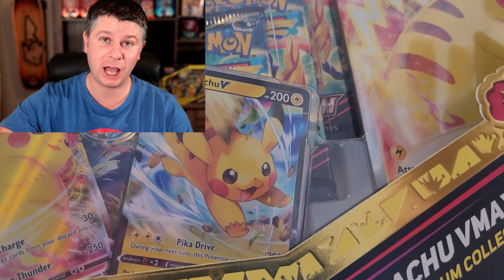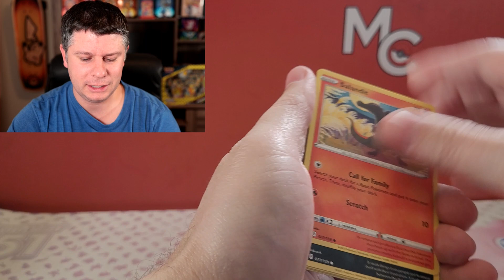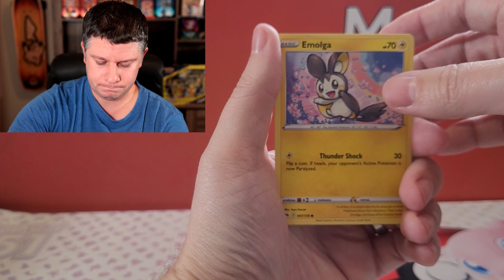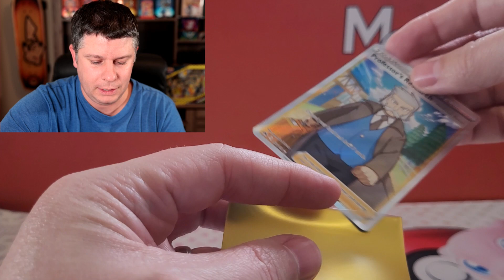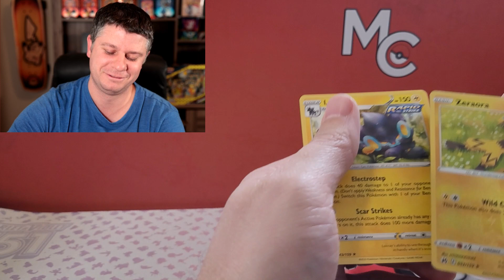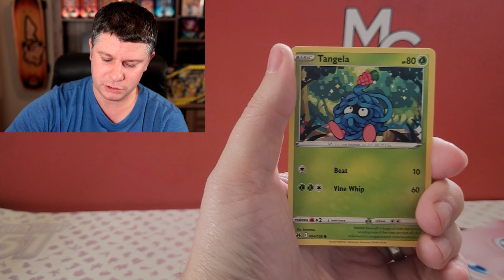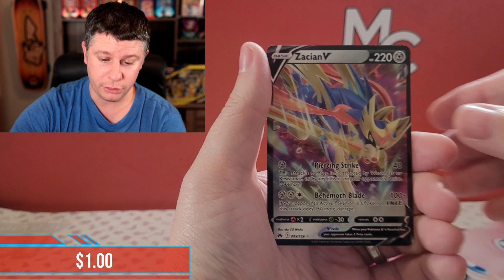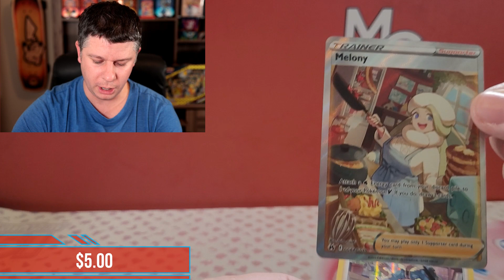$3.50 per pack!? Crown Zenith Black Friday Deal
I am still working through the boxes I bought from Walmart on Black Friday. Can't beat this price for such a fun set!

For all your Amazon needs, make sure you use my link below for any of your purchases, really helps me if you do!

►Fan mail:
Millennial Collector
Thamesford, Ontario N0M 2M0
Canada